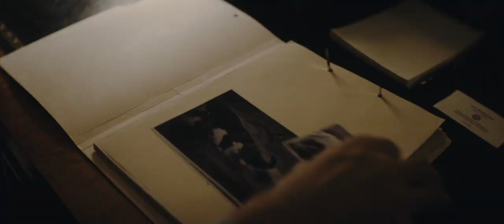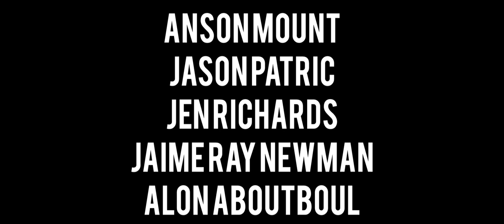Mk ultra - trailer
Based on the infamous CIA drug experiments from the early 1960s, this psychological thriller follows a brilliant psychiatrist (Anson Mount) who unknowingly becomes entangled with a dangerous government entity fixated on mind control.